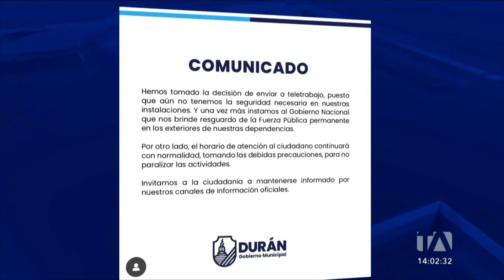Modalidad de teletrabajo será implementada por funcionarios del Municipio de Durán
Los funcionarios del municipio de Durán nuevamente trabajarán mediante modalidad teletrabajo. Esto, por disposición del alcalde Luis Chonillo tras las amenazas y hechos delictivos que se viven en el cantón. Por: Ricardo Alcívar